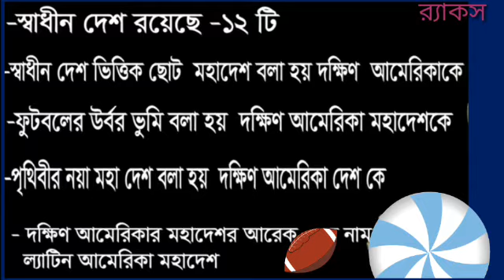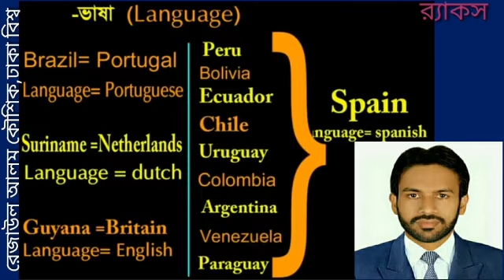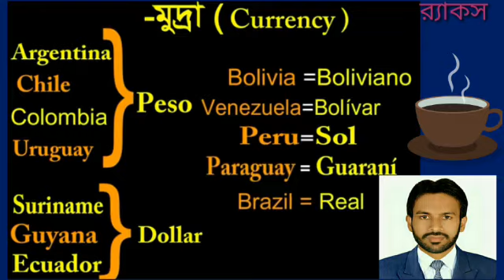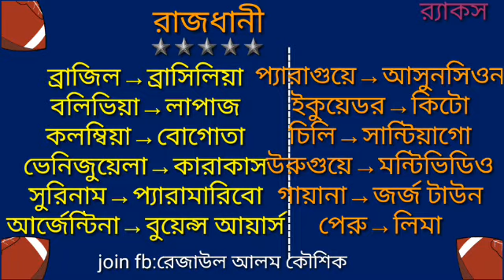দক্ষিণ আমেরিকা মহাদেশ। সাধারণ জ্ঞান।